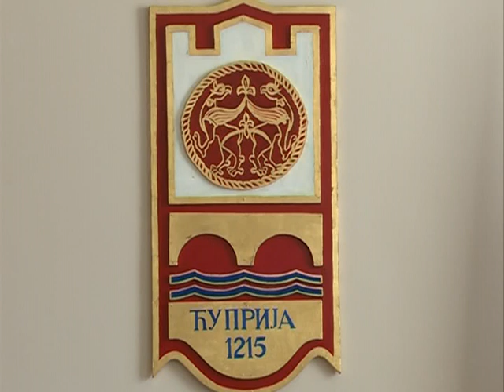Info - Ninoslav Erić rezimira godinu u Ćupriji - (TV KCN 28.12.2018)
Predsednik opštine Ćuprije Ninoslav Erić rezimirao je rezultate rada i predstavio planove opštine za narednu godinu na tradicionalnoj konferenciji za novinare na kraju godine.
novinar: Jelena Lukić
snimatelj: Zlatko Milojković
montaža: Vesna Dobrosavljević Đukanović
proizvodnja: Kopernikus RTV Jagodina